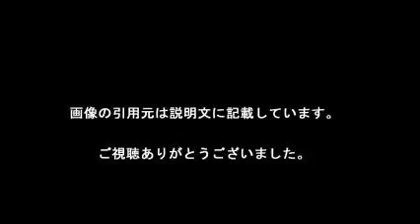桐谷美玲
桐谷美玲、笑顔がキュートすぎる！！

【引用元画像】
00:00:00.00 → ・桐谷美玲オフィシャルブログ「ブログさん」by Ameba

00:00:10.91 → ・桐谷美玲 (@mirei_kiritani_) ? Instagram photos and videos

00:00:21.82 → ・桐谷美玲は実は芸名？本名もかわいかった！！【子供の頃の画像あり ...

00:00:32.73 → ・桐谷美玲｜Sweet Power

00:00:43.64 → ・桐谷美玲の本名、卒アル・すっぴん写真と、意外な秘密 まとめ - NAVER ...

00:00:54.55 → ・【画像】桐谷美玲のすっぴん肌＆体重がヤバすぎる！？

00:01:05.45 → ・桐谷美玲 my generation｜NEWS ZERO｜日本テレビ

00:01:16.36 → ・桐谷美玲、夏クールの月9主演内定！ 早くも業界内で「大爆死しそう」と ...

00:01:27.27 → ・“ツンデレ”から“ほめ殺し”…桐谷美玲、CMで素の6表情披露 - YouTube

00:01:38.18 → ・桐谷美玲が“昔”の成人式写真を公開も「ギャルにしか見えない」と失望の ...

【関連動画】
・桐谷美玲、ふてニャンと「ヤングマン」ダンス披露　キュートすぎる「Y」ポーズも　「ワイモバイル」新CM

桐谷美玲 本名
桐谷美玲 画像
桐谷美玲 映画
桐谷美玲 mステ
桐谷美玲 ドラマ
桐谷美玲 高校
桐谷美玲 cm
桐谷美玲 メイク
桐谷美玲 大学